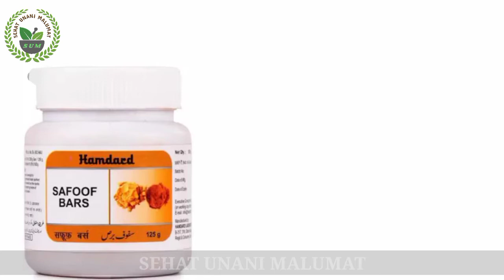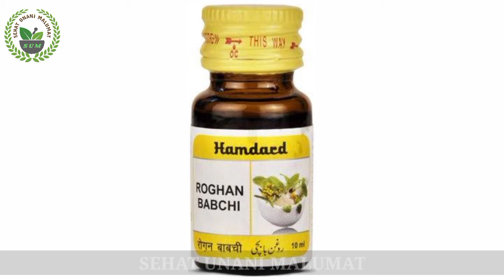शरीर पर सफेद दाग पड़ने वाली बीमारी का ईलाज / safed daag ka ilaj / vitiligo treatment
सफेद दाग त्वचा के रंगद्रव्य के कम होने का अधिग्रहित विकार है जो शरीर के विभिन्न हिस्सों पर सफेद दाग और धब्बों के कारण होता है, जो मेलोसाइट्स के चयनात्मक क्षय को दर्शाता है। यह स्थिति दुनिया भर में सभी जातियों को प्रभावित करती है। सौन्दर्य-प्रसाधन की विरूपता की वजह से इससे बहुत से तिरस्कार जुड़े हुए हैं।

Milia Removal At Home / आंखो के नीचे सफेद दानो को हटाने का अचूक उपाय / मिलिया का घरेलू इलाज

Gas Problem / पेट की गैस का तुरंत इलाज / Gas Trouble Home Remedies / Pet Ki Gas Ka Ilaj

*नोट:- यहां दी जा रही सारी जानकारी इंफॉर्मेशन परपस के लिए है, कोई भी फार्मूला या दवा प्रयोग करने से पहले अपने डॉक्टर या हकीम से सलाह जरूर लें किसी तरह की समस्या या नुकसान होने पर हम, हमारा चैनल जिम्मेदार नहीं है*